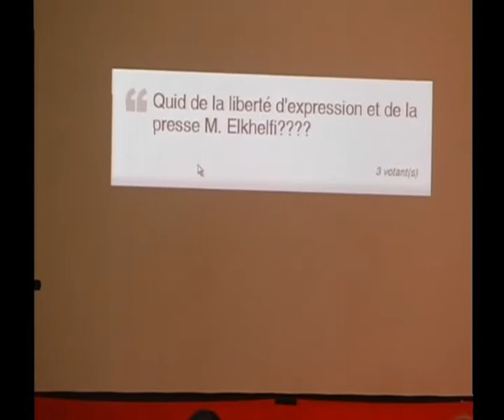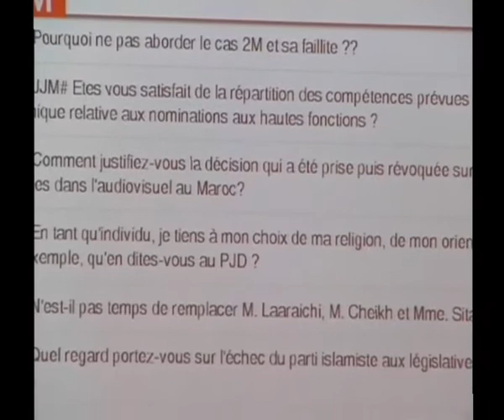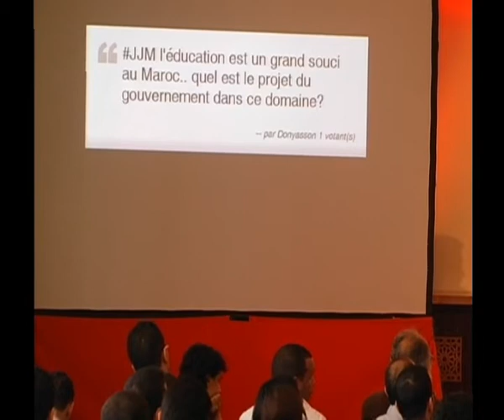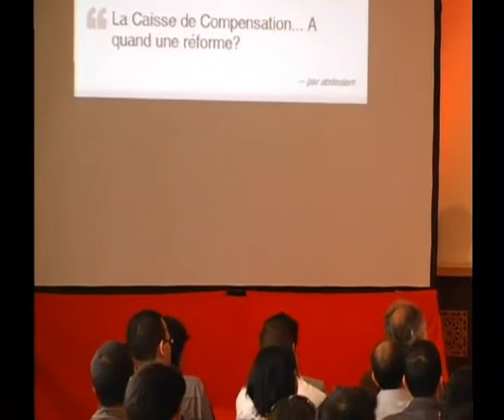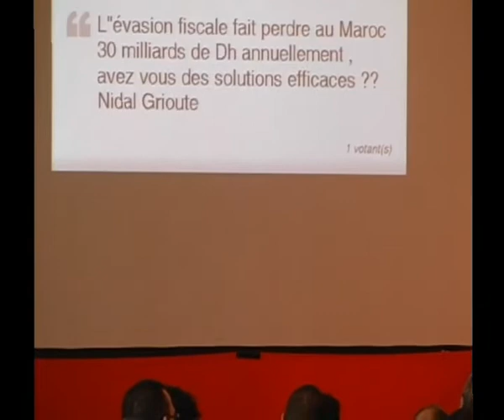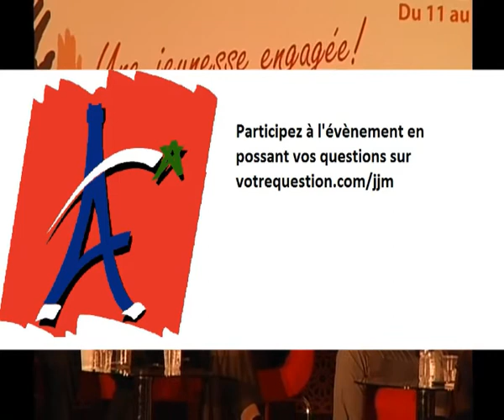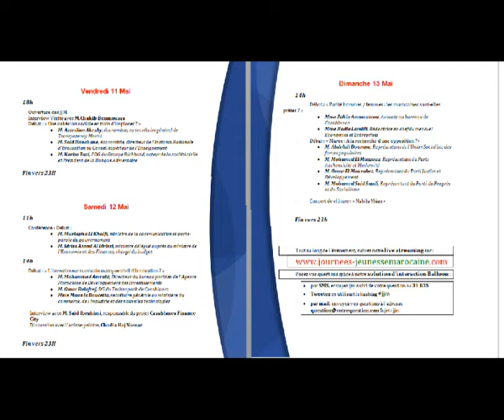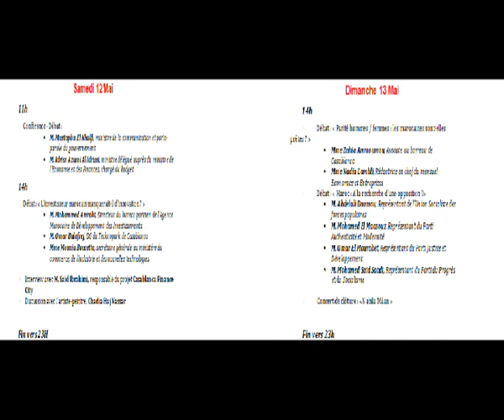Conference avec M. Azami et M. Khalfi - JJM 2012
Rencontre avec
•Monsieur Mustapha El Khalfi, ministre de la Communication et porte-parole du gouvernement
•Monsieur Idriss Azami Al Idrissi, ministre délégué auprès du ministre de l'Économie et des Finances chargé du budget

Journées de la jeunesse marocaine 2012
A la Maison du Maroc - Cite Universitaire